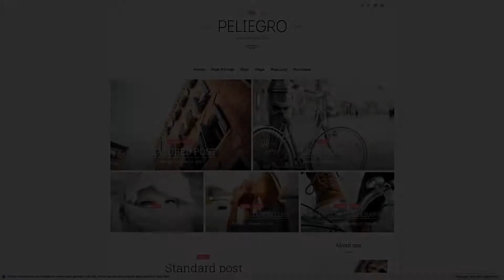Peliegro - Clean Personal WordPress Blog Theme